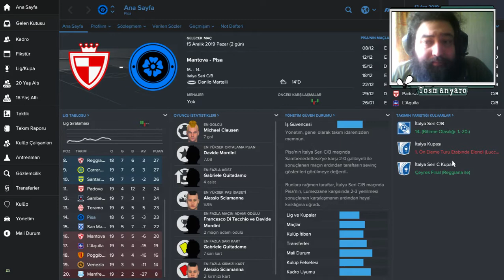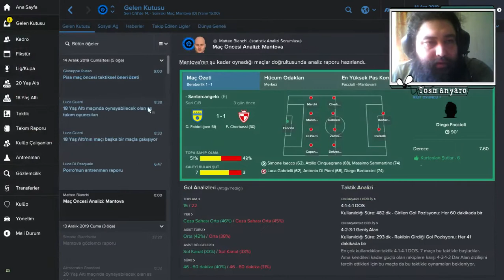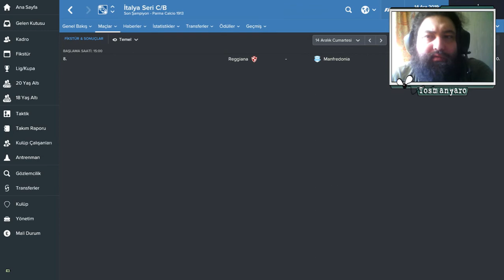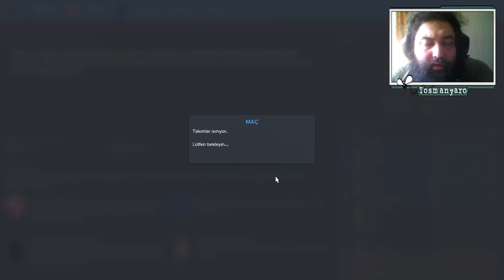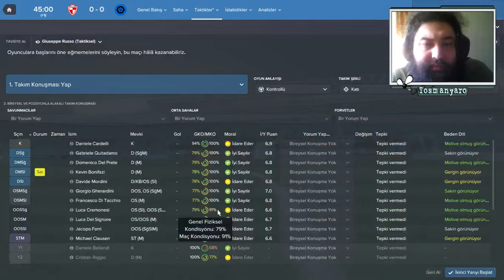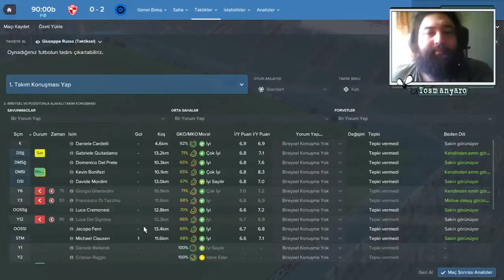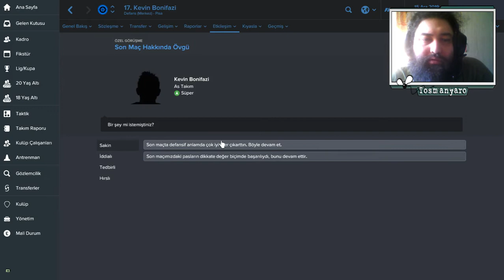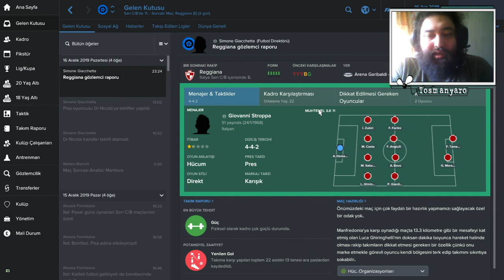Football Manager 2017 | İşte istikrar | Bölüm 118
Şampiyonluk parolası...